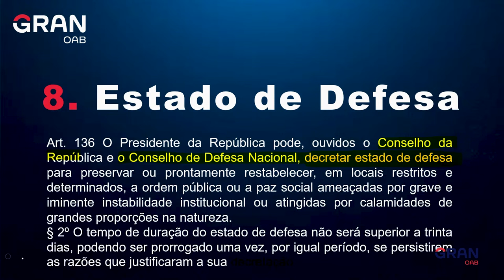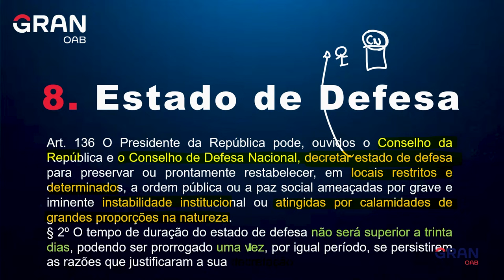OAB Express: Dica sobre Estado de Defesa para a 1ª fase do Exame da OAB!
Neste vídeo, a professora Ana Blazute trará dicas pra você entender e acertar questões de Estado de Defesa na 1ª fase do Exame da OAB.